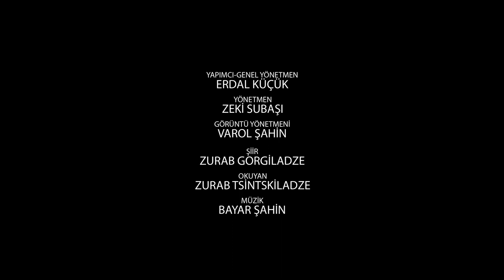Eğer Gürcüysen ne duruyorsun? თუ ქართველი ხარ რას ფიქრობ?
Teşekkürler İsmet Acar

Şiir: Zurab Gorgiladze
Okuyan Zurab Tsintskiladze

Yapımcı-Genel Yönetmen: Erdal Küçük

Yönetmen: Zeki Subaşı
Görüntü Yönetmeni: Varol Şahin

Klaskur/Borçka/Artvin

© Gürcü Kültür Evi - ქართული კულტურის სახლი (სტამბოლი)